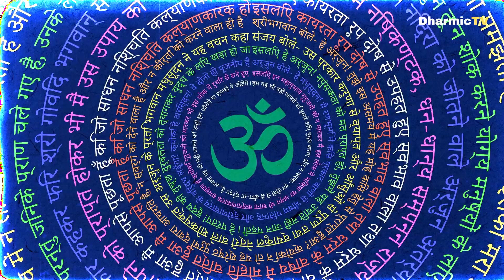क्या इस जगह पर माता सीता धरती में समां गई थीं | Mata Sita Ramayan Real Place | Ram bhagwab | Mahadev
Embark on a soul-stirring voyage with our latest YouTube video, as we delve into the profound essence of Hanumanji, the revered deity known for his unwavering strength, boundless devotion, and divine grace. Join us in unraveling the timeless tales and spiritual significance surrounding Hanumanji, a symbol of courage and devotion in Hindu mythology.

In this enlightening video, we'll explore the epic Ramayana, where Hanumanji's devotion to Lord Rama takes center stage. From his extraordinary leap across the ocean to his selfless service and unwavering loyalty, each aspect of Hanumanji's character exemplifies the ideals of devotion and righteousness.

Discover the spiritual teachings embedded in the Hanuman Chalisa, a sacred hymn that extols the virtues of Hanumanji. Gain insights into the significance of reciting this powerful prayer and how it resonates with millions of devotees worldwide.

Our video goes beyond the surface, delving into the symbolism behind Hanumanji's iconic attributes, such as the mace, the mountain, and the flying monkey form. Learn how each element holds a deeper spiritual meaning, inspiring devotees to overcome obstacles and face challenges with unwavering faith.

Whether you're a devout follower or someone curious about the spiritual depth of Hindu mythology, this video offers a comprehensive and accessible exploration of Hanumanji's divine persona. Join us in celebrating the embodiment of strength, humility, and devotion that Hanumanji represents, and let the timeless tales enrich your spiritual journey.

Don't miss out on this opportunity to connect with the spiritual energy of Hanumanji. Jai Hanuman! 🙏

हमारे नवीनतम YouTube वीडियो के साथ एक आत्मा को हिला देने वाले यात्रा पर निकलें, जब हम हनुमानजी के प्रोफ़ाइल, अथाह शक्ति और दिव्य कृपा की खोज करें। हनुमानजी, जो हिन्दू पौराणिक कथाओं में अपने अटूट साहस, अद्भुत भक्ति, और दिव्य सौंदर्य के लिए जाने जाते हैं, के संबंध में अद्वितीय कहानियों में हमारे साथ शामिल हों।

इस ज्ञानवर्धन युक्त वीडियो में, हम उनकी अद्वितीय कहानियों और आध्यात्मिक महत्व को खोजेंगे, जिनमें हनुमानजी भगवान राम के प्रति अपने अद्वितीय भक्ति का प्रदर्शन करते हैं। उनके अद्वितीय समर्पण और निर्लज्ज सेवा से उनके चरित्र का प्रत्येक पहलुई महान है, जो भक्ति और धर्म की आदर्श ओरों को प्रतिष्ठापित करता है।

हनुमान चालीसा के महत्वपूर्ण धार्मिक शिक्षाओं की खोज करें, जिसमें हनुमानजी की गुणगान की गई है। इस शक्तिशाली प्रार्थना को पढ़ने का और इसे सुनने का महत्व और इसके लाखों भक्तों के दिलों में कैसे गूंथा गया है, यह वीडियो दिखाएगा।

हमारा वीडियो सत्र पर जाता है और हनुमानजी के प्रति आपके आत्मा को समृद्धि और संबंधित करने का एक अद्वितीय अवसर प्रदान करता है। हनुमानजी के शक्ति, विनम्रता, और भक्ति के प्रति समर्पण की पूजा में शामिल हों। जय हनुमान! 🙏